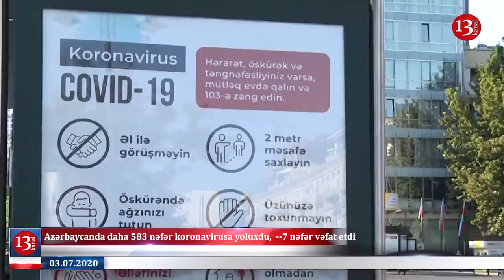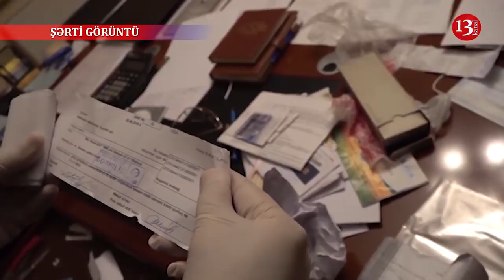DTX yenə İŞ BAŞINDA:BU DƏFƏ HƏDƏFDƏ KİMDİR?; "44 min çarpayısı olan ÖLKƏDƏ XƏSTƏLƏRƏ YER TAPILMIR"